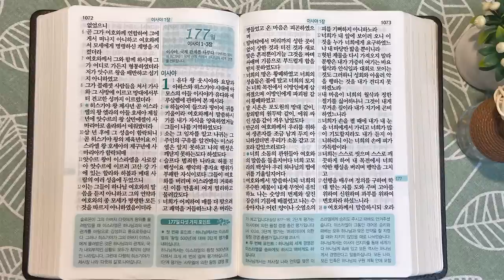고산과 사마리아인 | 통독성경 176일 | 열왕기하 17장~18:12 | 통박사 조병호의 1년1독 성경통독 | 성경지리와 역사를 통으로